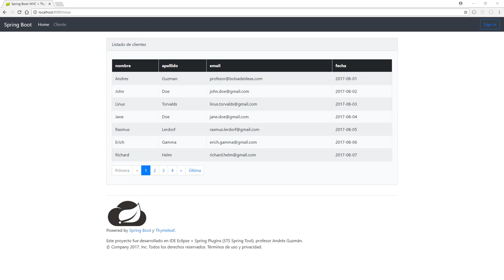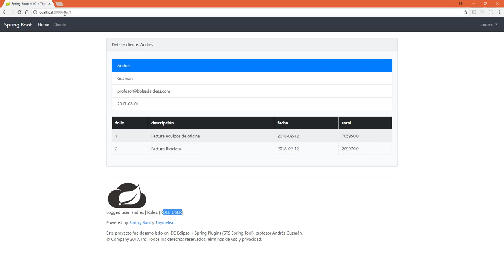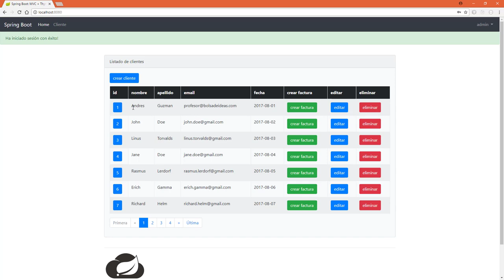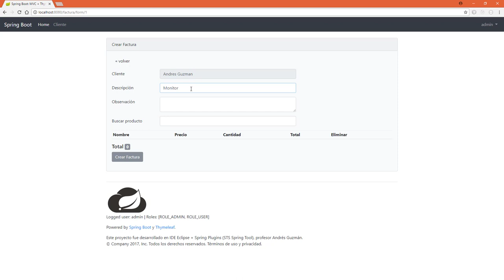Demostración de lo que lograremos al finalizar la sección de Spring Security